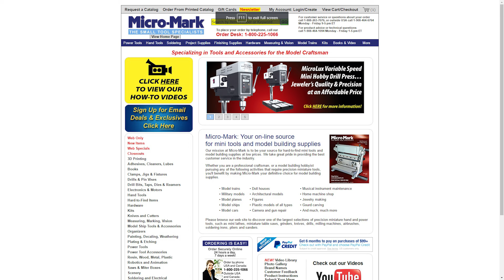Chain Link Fence – Model Railroad Scenery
A cheap and very easy way of making very realistic chain link fence, not only with simple galvanized steel wire but I’ll also show a simple way of making a styrene version as well. Techniques can be applied to HO scale, N scale, O scale and more. This fence will look fantastic on any model railway layout, diorama or even on war gaming terrain and architectural models.

Micro-Mark have set me up with a special promo code for my subscribers and viewers, you will be able to save 10% when shopping with them simply by using the promo code ‘boulder’ when at the checkout. By teaming up with Micro-Mark I’m able to pass on the savings to you and I will receive a small commission on individual sales as well when you use the promo code.

Please know that I would not send you to a company who I didn’t fully trust and think delivered a great product and service all of which Micro-Mark have, just ask any serious modeler and they will all speak very highly of Micro-Mark so you can be confident they will deliver!

If you want exact dimensions for the fence that I built you can go and check out my website, I’ll put all the specific details there for you to check out.

Materials –

Nylon Tulle
18 Gauge Galvanized Steel Wire
Solder (60% Tin 40% Lead)
Flux
Super Glue (Thin and Gel versions)
32 Gauge Jewelry Wire
Rustoleum Winter Grey Spray Paint
Dull Coat
0.8mm Styrene Rod
Plastic Cement

Tools –

Pliers
Clamp
Soldering Iron
Sharp Hobby Knife
Ruler
Pencil
File (Small & Large)
Tweezers
Blue-Tack…. aka Poster Tack
Drill
Chopper (Similar to the ‘Chop-It from Micro-Mark)
Spray Adhesive
Baking Paper
Scissors